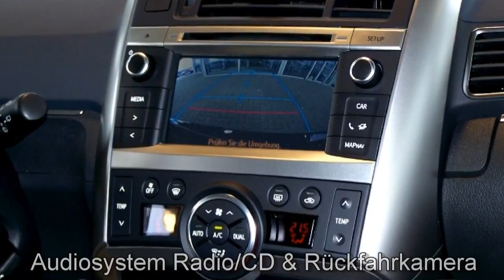Toyota Verso schwarz Autohaus S+K